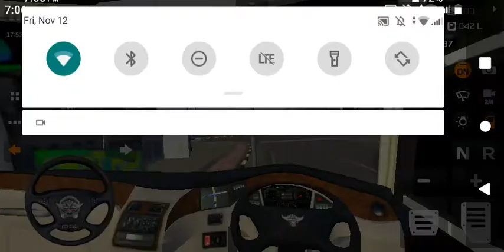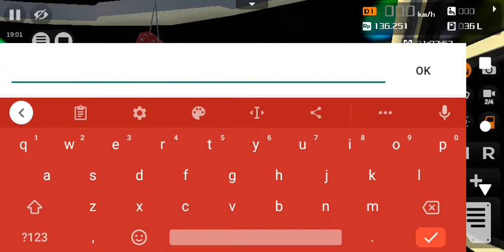B600 and B84